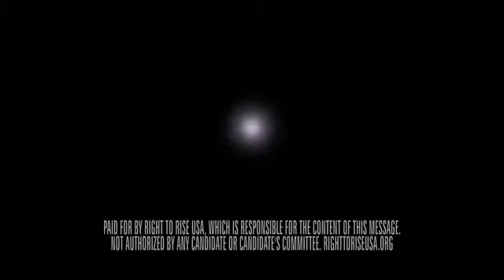Desk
PAC's, Republicans Presidential Primary Ads, EU, 2016.